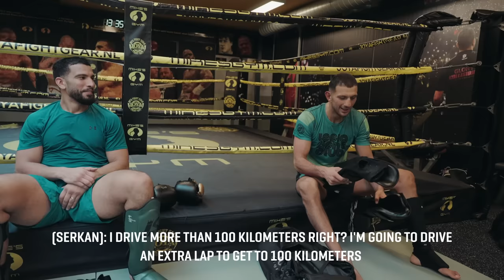Ramadan: With Mo Amine and Serkan Ozcaglayan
We check in with Mo Amine and Serkan Ozkaglayan during Ramadan, as they train for their upcoming fights.